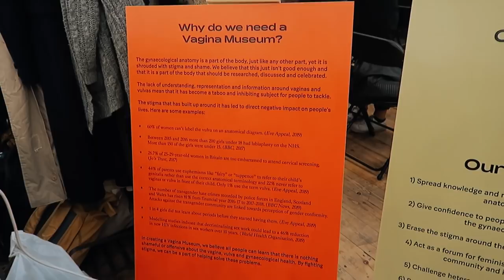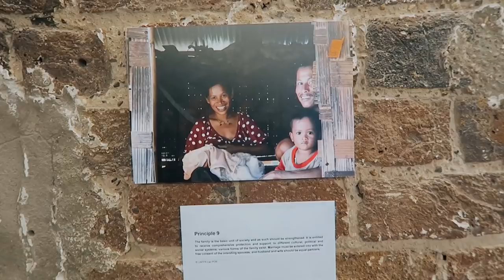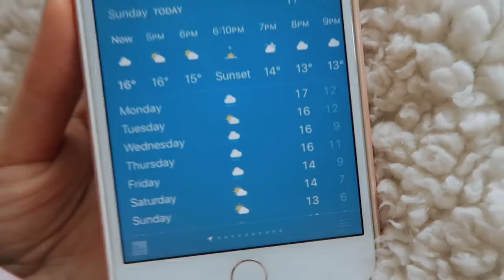Besuch im ersten VAGINA MUSEUM, Rezeptidee / Interior Update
Im heutigen Vlog zeige ich euch eine neue Rezeptidee, räume das Schlafzimmer etwas um und nehme euch mit zu einer Date Night. Außerdem statten wir dem Vagina Museum in London einen Besuch ab!

Meine Kleiderstange
Leider gibt es die Kleiderstange gerade nicht mehr bei Urban Outfitters De!

Outfits
Donnerstag
Sport Outfit - Mandala Yogawear (PR Sample)
Top - Oysho

Freitag
Mantel - Reserved
Mütze - H&M
Pulli - H&M
Schuhe - Converse
Abends
Blauer Pulli - Everlane Vintage
Nagellack - Essie

Auf der Kleiderstange:
Top - &otherstories
Pullikleid - Monki
Schwarze Hose - COS
Roter Blazer - Vintage Céline
Meine neuen Sachen - Arket